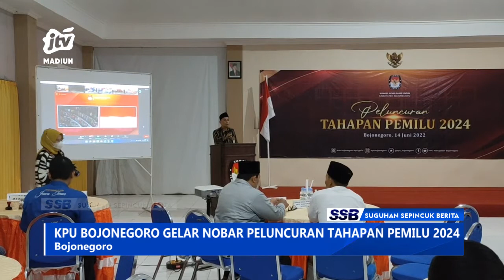BOJONEGORO - Bojonegoro Gelar Nobar Peluncuran Tahapan Pemilu 2024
.Komisi pemilihan umum (kpu) kabupaten bojonegoro menggelar nonton bersama peluncuran tahapan pemilu tahun 2024 acara yang digelar secara virtual oleh kpu republik indonesia ini digelar secara serentak se kabupaten kota se indonesia.

Office : jl. Sarimulya no 47 Rejomulyo, Kartoharjo, Kota Madiun